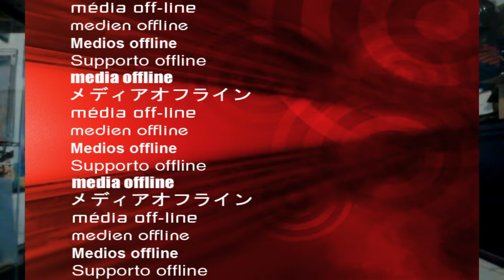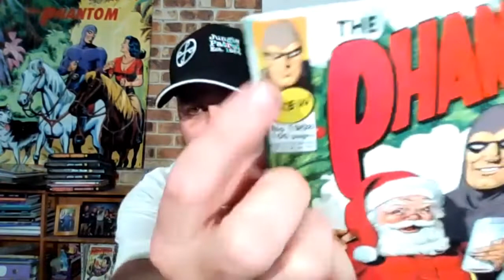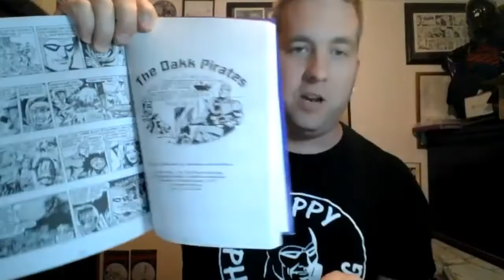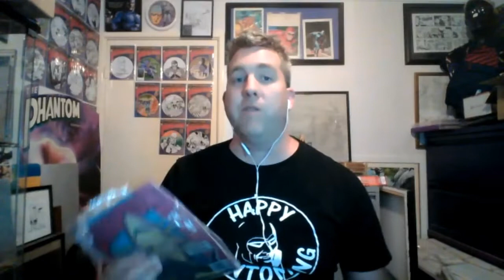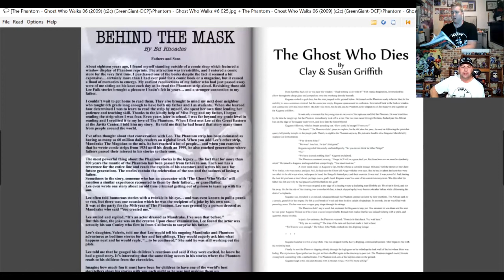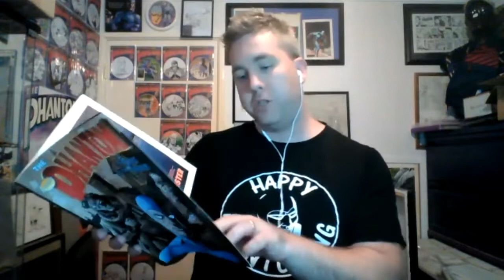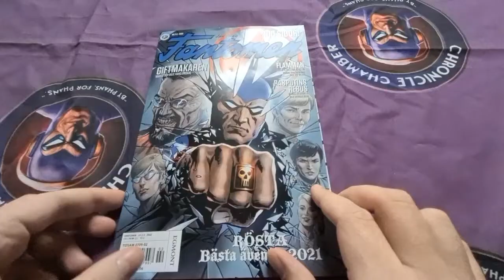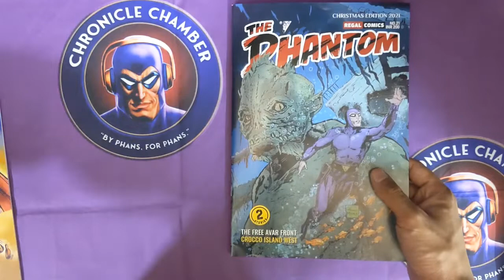X-Band: Phantom Podcast #212 - January 2022 Comics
As we mentioned in our X-Band: The Phantom Podcast #211, due to the festive season, COVID, family sickness and work, we have fallen behind in our comics and news monthly podcasts. With 12 comics from four continents and 34 stories plus the latest Sunday and Daily stories plus a bumper last two months of news from around the world, we decided to split our comics and news into two separate podcasts.

Now we get into the comics from around the world from the past two months. Jermayn Parker, Stephen East and Dan Fraser are joined by Mikael Lyck and Ankit Mitra as we go through all the comics.

Some highlights include a passionate plea to Glenn Lumsden to come to a Supanova for some signings and we want to know, did anyone read the replica series that came with the Annual? Please let us know, Jermayn doubts it, someone prove him wrong.

We also discuss the difference between the names of DAKK and DARK for the region beyond the Misty Mountains to the east of Bangalla.

Yes it is a longer than usual podcast but grab a bite to eat and a cold glass of milk and let's get started.

If this podcast is too long for you to listen to, below is a list of topics that was discussed including their time stamps for you to pick and choose. We do recommend listening to the whole podcast though - you can always press pause.

Daily / Sunday progress
Sunday S192: "The Ingenues" (2 Minutes 30 Seconds)
By Tony DePaul and Jeff Weigel
Daily D259: "The Chronicle of Old Man Mozz" (14 Minutes)
By Tony DePaul and Mike Manley
Daily D260: "Death in the Himalayas" (19 Minutes)

Frew Publications
Frew #1908: (29 Minutes)
"The Free Avar Front" by Tony DePaul and Jeff Weigel
"The Spy Ship‎" by Tony DePaul and Jeff Weigel
"The Llongo Forest" by Tony DePaul and Mike Manley
"Unfinished Business" by Tony DePaul and Mike Manley
"Life Blood" by Dean Rankine and Jeremy MacPherson

Frew #1909 (55 Minutes 30 Seconds)
"Femme Fatale" by Andreas Eriksson and Ivan Rodriguez
"Scourge of the Air Pirates, Part 1" by Jason Paulos

Frew #1910 (1 Hour 9 Minutes 30 Seconds)
"Guardian of the Eastern Dark" by Lee Falk and Sy Barry
"The Eastern Dark" by Lee Falk and Sy Barry
"The Eastern Dark at Janorra" by Lee Falk and Sy Barry
"Raiders of the Eastern Dark" by Lee Falk, George Olesen, and Keith Williams
"The Dakk Pirates" by Lee Falk, George Olesen, and Keith Williams
"Terror at the Opera" by Lee Falk, George Olesen, and Keith Williams
"Return of The Eastern Dark Part 1" by Mike Bullock and Silvestre Szilagyi
"Return of The Eastern Dark Part 2" by Mike Bullock and Silvestre Szilagyi
"Return of the Eastern Dark - Shameful Trade" by Duncan Munro and Daniel Picciotto
Facsimile replica of The Phantom #32
"The Sultan's Prisoner" ("Hamid the Terrible") part 2 by Lee Falk and Wilson McCoy

Giantsize #19 (1 Hour 50 Minutes)
"Kidnapping of Guran" by unknown creator and RGE team

Frew Graphic novel 2 (1 Hour 56 Minutes)
"The Ghost and the Monster" by Andrew Constant‎ and Giancarlo Caracuzzo

Hermes
DC Hermes Book Vol 1 (2 Hours 10 Minutes)
"The Ghost Who Walks" by Peter David, Joe Orlando and Dennis Janke
"Across the Great Divide" by Peter David, Joe Orlando and Dennis Janke
"In Over Their Heads" by Peter David, Joe Orlando and Dennis Janke
"The Phantom Strikes Back" by Peter David, Joe Orlando and Dennis Janke
"Guns, Part 1" by Mark Verheiden and Luke McDonnell
"Guns, Part 2" by Mark Verheiden and Luke McDonnell

Fantomen
Fantomen 1/2022 (2 Hours 18 Minutes 30 Seconds)
"Den magiska flöjten" ("The Magic Flute") by Donne Avenell and Hans Lindahl
"Flamman del 2: Ställd till svars" ("Held to Account") by Duncan Munro and Jeff Weigel

Fantomen 2&3/2022 (2 Hours 23 Minutes 45 Seconds)
"Flamman del 3: Ruttna äpplen" ("Rotten Apples") by Duncan Munro and Jeff Weigel
"Giftmakaren" ("The Poison Maker") by Hans Lindahl
"Rasputins rebus" ("Rasputin's Puzzle") by Idi Kharelli and Georges Bess

Fantomen 4/2022 (2 Hours 26 Minutes 30 Seconds)
"Djungelutmaningen" ("The Jungle Trek") by Tony DePaul and Paul Ryan
"Häxan" ("The Witch") by Ulf Granberg and Özcan Eralp

Shakti
Shatki Phantom issue #2 (2 Hours 29 Minutes)
"The Phantom Lion" by Tony DePaul and Paul Ryan

Regal
Phantom issue #19 (2 Hours 38 Minutes 15 Seconds)
Phantom issue #20 (2 Hours 41 Minutes)
Phantom issue #21 (2 Hours 43 Minutes)

We would love to hear from you on what you think of what we discussed in the podcast and we hope you have a great time listening to the podcast.